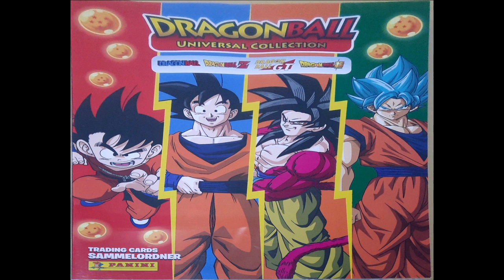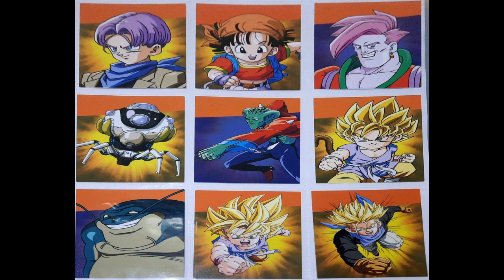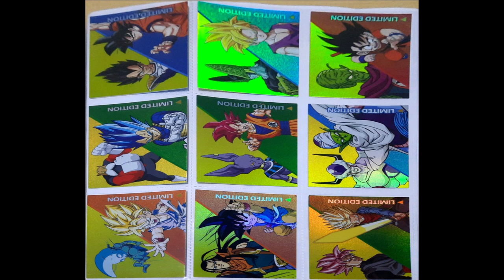Panini 2021 COMPLETE Dragon Ball Universe collection sticker album review.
Panini 2021 COMPLETE Dragon Ball Universe collection sticker album review. Also info on how many cards it contains. Plus a look at the EXCLUSIVE 12 LIMITED EDITIONS.